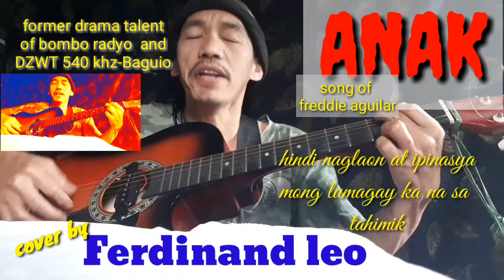ANAK(song of freddie aguilar)cover by channel owner ferdinand leo)